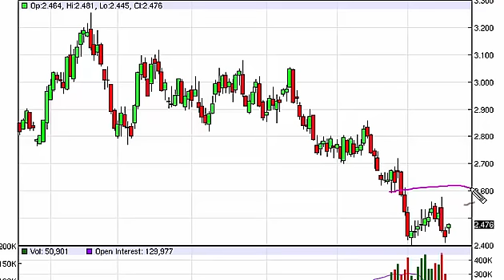Natural gas Technical Analysis for October 20 2015 by FXEmpire.com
- October 20 2015 commodity daily technical analysis for the Natural gas commodity. Find more information about Forex and Commodities News Technical Analysis Fundamental Analysis and Brokers on FX Empire